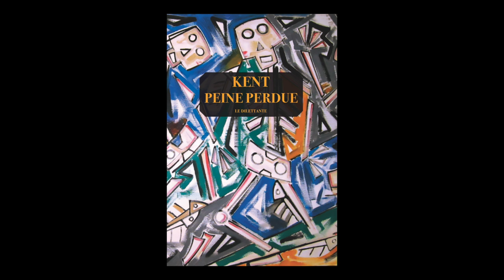Kent - Peine perdue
Kent  vous présente son ouvrage "Peine perdue" aux éditions Dilettante. Rentrée Littéraire janvier 2019.